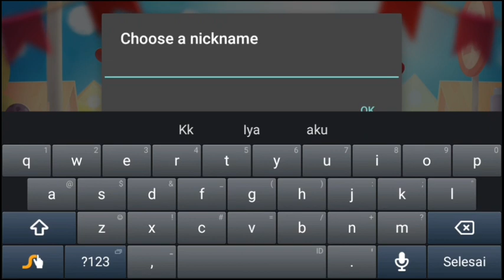cats: crash arena turbo stas gameplay